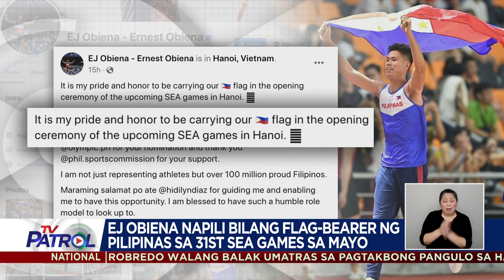EJ Obiena napili bilang flag-bearer ng Pilipinas sa 31st SEA Games sa Mayo | TV Patrol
Malaking karangalan para sa olympian pole vaulter na si EJ Obiena na mapili bilang flag-bearer ng Pilipinas sa 31st Hanoi South East Asian Games.